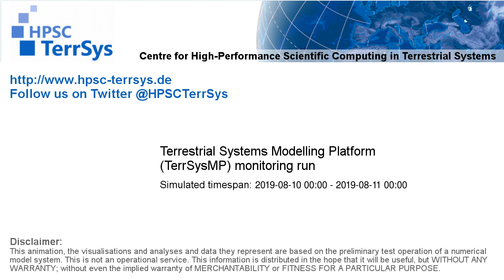TerrSysMP monitoring run 2019-08-10 - terrestrial evapotranspiration - NRW (24h)